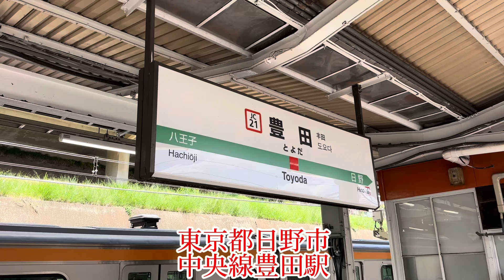裏では約5年間支えてくれた編成が残念な結果に？！大事なものが無くなり静かに眠る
以前から動向を見に訪れている車両センターで眠るまだ運用する事が出来ない大量の2階建車両、グリーン車のサービス開始がついに発表されました。期間限定で誰でも自由にご利用下さい、粋な計らいに驚きます。一方で約5年間支えてくれた車両が残念な結果になった模様、いつものようにぐるっと一周、様子を見ながらいろいろ触れています。